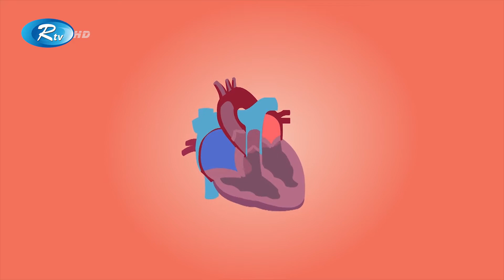যে সব লক্ষণ দেখলে বুঝবেন আপনার হার্ট অ্যাটাকের সম্ভাবনা আছে | Heart Attack | Rtv lifestyle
যে সব লক্ষণ দেখলে বুঝবেন আপনার হার্ট অ্যাটাকের সম্ভাবনা আছে

- Team RTV